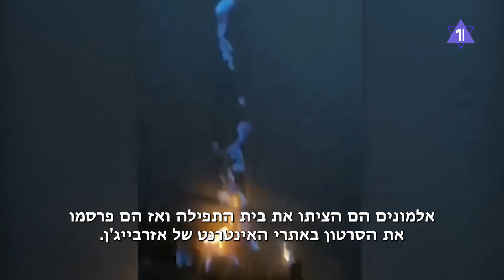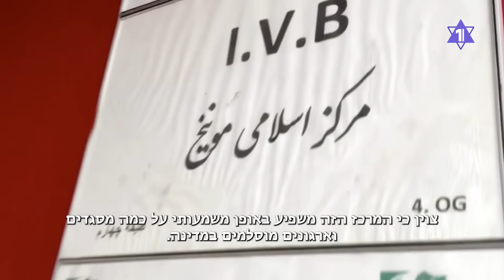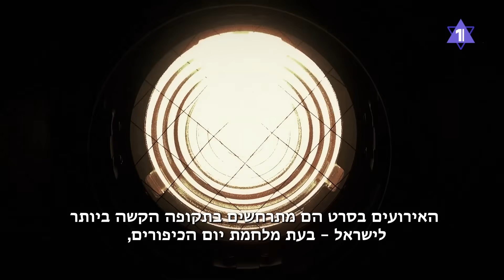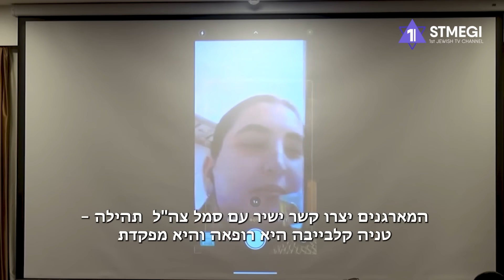ГЛАВНОЕ ЗА 7 МИНУТ | Штурм Газы | Атака на израильтян в Токио | «Голда» в Москве | HEBREW SUBS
ЦАХАЛ ведет бои на нескольких фронтах
Атака на израильское посольство в Токио
В Москве показали фильм «Голда. Судный день»